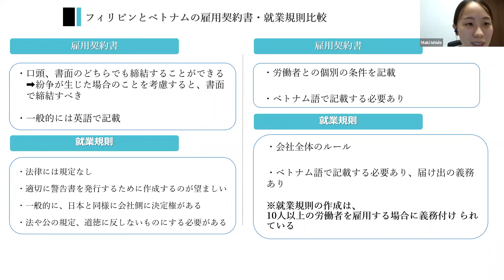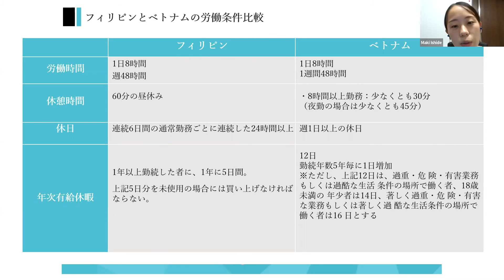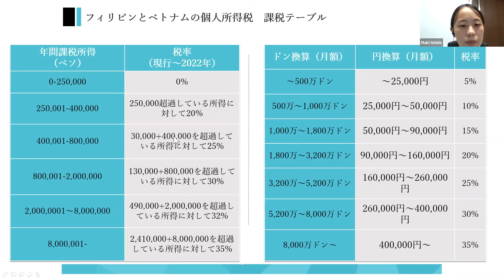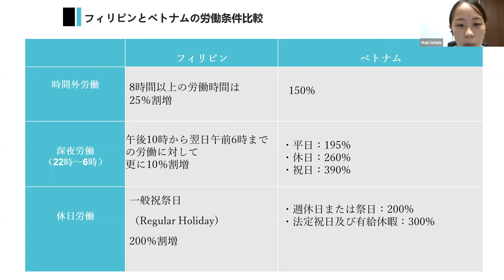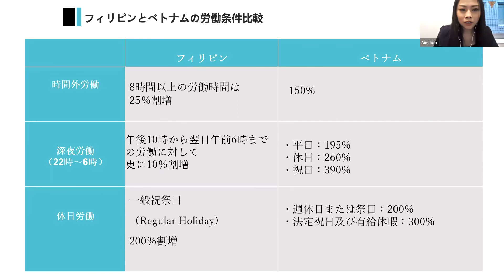フィリピン・ベトナム比較 ～それぞれの労働条件について～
「【8月12日】【Webセミナー】ASEAN急成長！フィリピン・ベトナム比較セミナー！～会計・税務・人事労務編～」より抜粋

東京コンサルティングファームのHPはこちら

現地駐在員が執筆するブログはこちら

海外実務データベース「Wiki Investment」はこちら

海外のビジネス情報をどこよりも早くお届け！無料メルマガはこちら